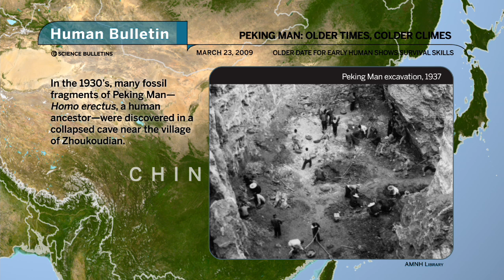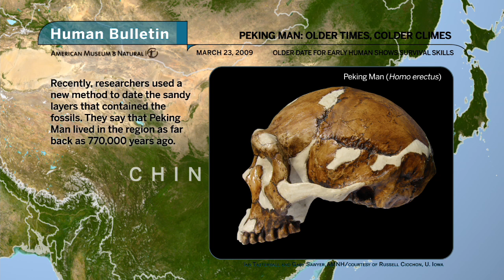Science Bulletins: Peking Man—Older Times, Colder Climes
In the 1930's, scientists discovered a rich collection of Homo erectus fossils near Zhoukoudian, China. The site of "Peking Man" is still yielding new surprises. A team of Chinese and American scientists recently used a new method to date the sandy rock layers in which the fossils were buried. The scientists argue that this species lived at the site as far back as 770,000 years ago, much earlier than previously thought. The discovery raises intriguing questions concerning how Peking Man survived in a period of colder climate that occurred within that time.